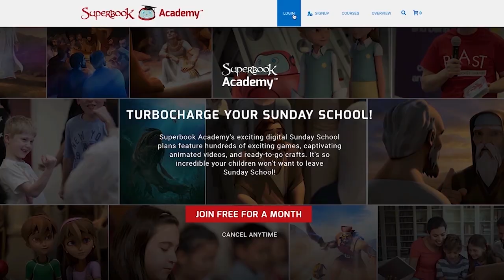Gizmo Sightseeing In London | Gizmo Big Adventure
Hey friends, Gizmo here on my Big Adventure in London! From Big Ben to Superbook Academy Churches, I've explored it all! Did you know 'Big Ben' is actually the name of the bell inside the clock tower? Mind-blowing! From historic landmarks like the London Eye to the bustling streets of Trafalgar Square, this city has it all. But the real excitement lies in meeting new Superbook Academy churches! At each Superbook Academy partner, Sunday School teachers receive amazing resources paired with Superbook episodes, making Bible education engaging and relevant for kids. Help us reach more children across the UK, Europe, and beyond! to find out more and be a part of this incredible mission. Together, we can change lives!